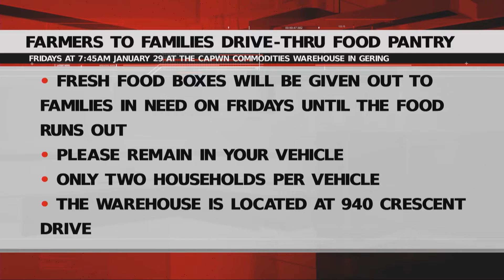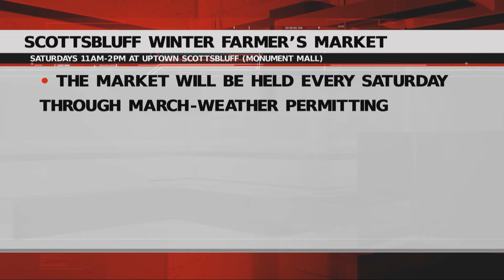Tuesday Community Calendar